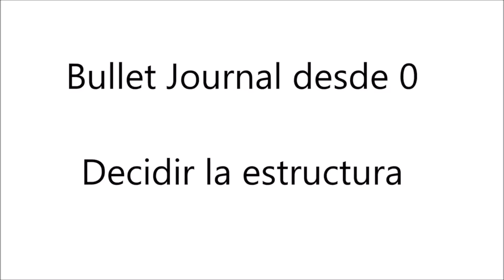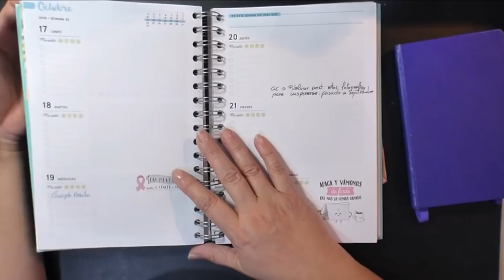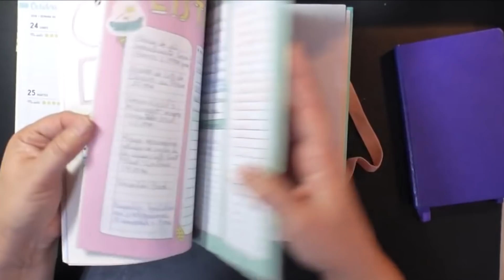- ENDEREZADO- Bullet Journal desde 0: Decidimos la estructura que necesitamos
Al final he vuelto ha subir el video enderezando todo lo que estaba cabeza abajo ya que lo he revisado y francamente pienso que es un muy buen vídeo para ayudar en los primeros pasos en la introducción al sistema del Bullet Journal.
He editado algunas cosas para que youtube no me pusiese ningún problema ya que el original no lo quiero eliminar para que se entienda  bien el paso de los 2 años desde que lo he creado.
Nos vemos en el próximo vídeo, sed muy felices

CRÉDITOS
Contenido del vídeo propiedad de:
Editado por:
Mónica Martí